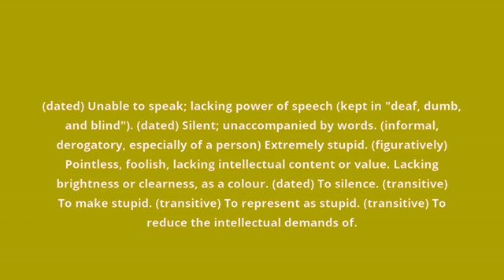what is the meaning of dumb